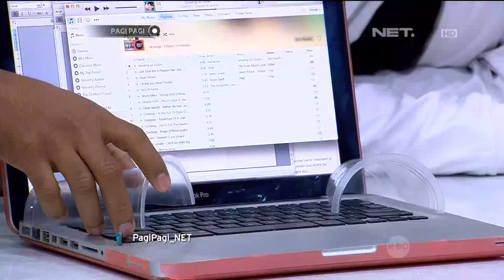Kehidupan Ceria Keluarga Gading Marten